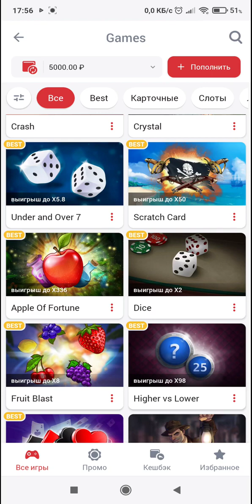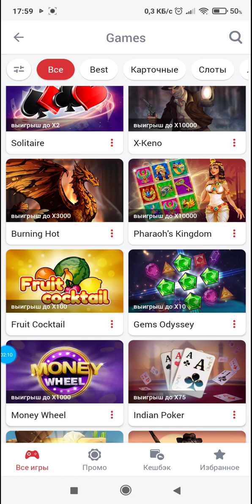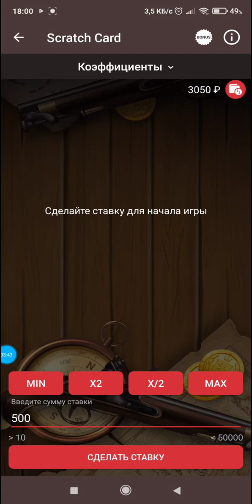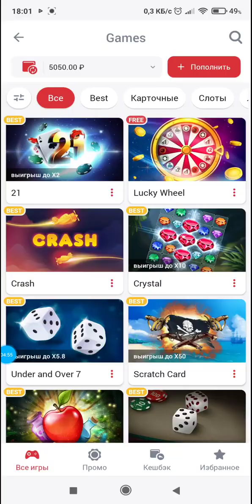НЕОЖИДАННЫЙ ПОВОРОТ В GEM'S ODESSEY! SCRATCH CARD ДАЛ БАБКИ? 1Х